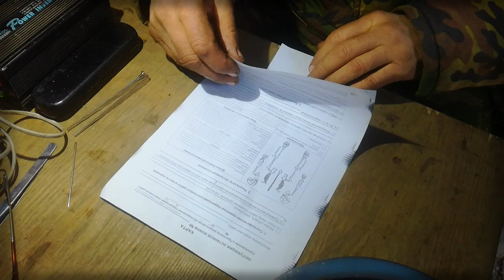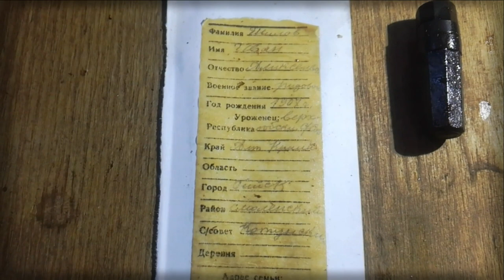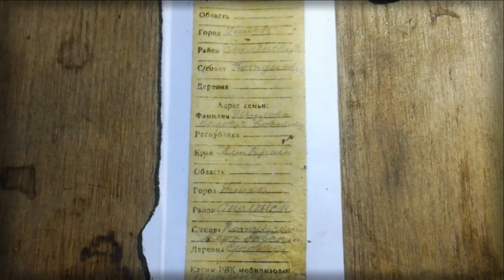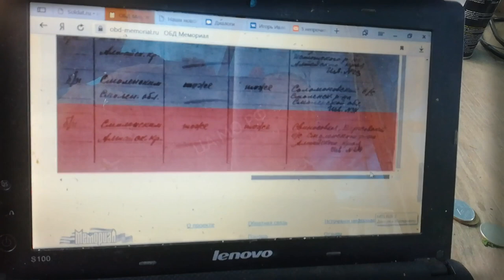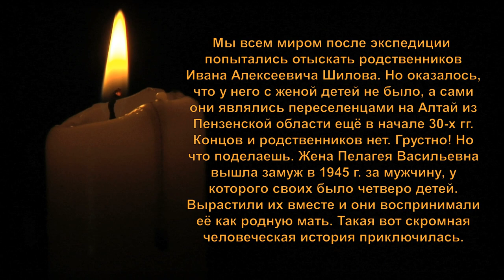Карбусель-2019, часть 7. Медальон, Алтай и труд неисправимых оптимистов.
Нас ждал медальон. Вчерашний ураган не позволил развернуть капсулу, и потому к раскрутке мы приступили лишь утром 4 мая. Бланк сохранился идеально, позволив выпростать себя наружу и раскрутить просто пальцем. Мы называем этот способ "пижонским" (у каждого своя терминология) по той причине, что при идеальном сохране не требуются инструменты и ухищрения вроде распилов и долгих расслаиваний. Рассчитывать на идеальное состояние бланков могут только пижоны, поэтому для нас не зазорно побывать на время в этой ипостаси. Главное, чтобы Солдат вернулся из небытия!
Как сказано ранее в предыдущих выпусках, владельцем медальона оказался Шилов Иван Алексеевич, 1908 г.р., проживавшего по адресу: Алтайский край, Смоленский район, Верховский сельсовет (село или деревня не указана), мобилизован Смоленским РВК, жена Шилова Пелагея Васильевна. Из того же сельсовета, как выяснилось, родом и алтайский мужик "с всероссийской красной мордой" - Михаил Евдокимов, артист и погибший губернатор края.
Мы позвонили на Алтай Галине Викторовне Груздевой - внучке найденного нами в 2018 г. Андрея Фёдоровича Видяйкина и попросили её принять участие в розыске родни Солдата. Как позже в мае-июне выяснилось, у воина с женой детей не было. И никто из родни в крае не проживает. Жаль!
Цикл весенних выпусков "Карбусель-2019" завершается этой серией на оптимистичной ноте построения и приветствия всего личного состава в расширенном строю перед ранним отъездом части наших бойцов из экспедиции по домам. Работа диктует каждому свой жёсткий распорядок.
Да, конечно, потом были наполненные смыслом оставшиеся до общего отъезда дни, был поиск и было 9 мая - День Победы. Всего за нами вышло из лесов 25 Солдат, из которых 10 мы нашли в августе 2018 г. (цикл "Светлая Навь Егора Яшина" в 8 частях), а 15 мы подняли в апреле-мае за текущую экспедицию. Иван Алексеевич Шилов и Егор Иванович Яшин среди них установлены.
Как всё это было - можно воочию увидеть в представляемых сюжетах.